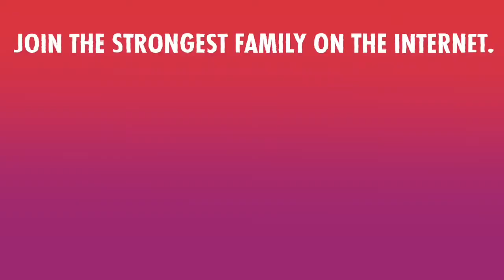Logan Paul - The Fall of Jake Paul *Fast Version*